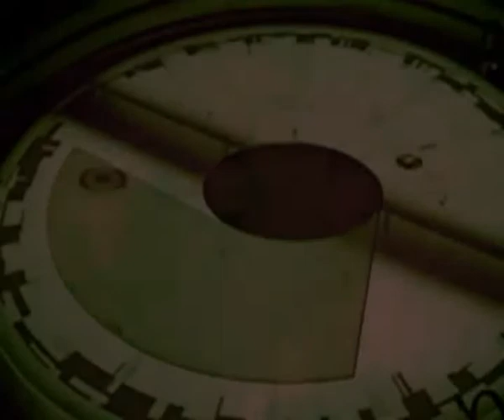olivia newton john-electric.avi